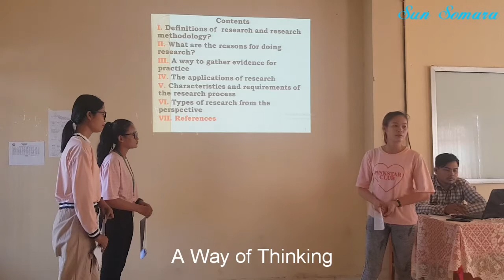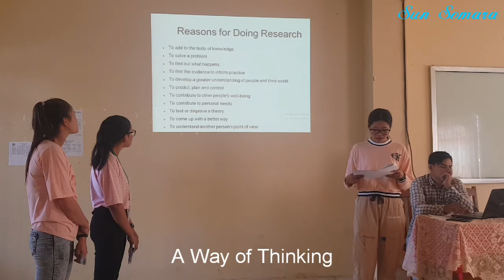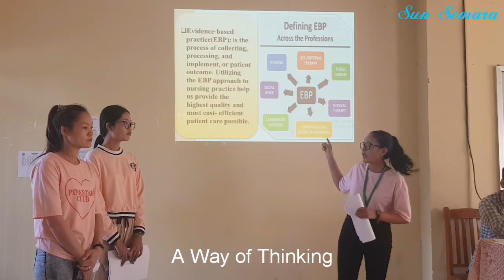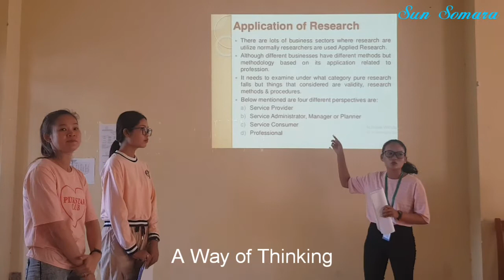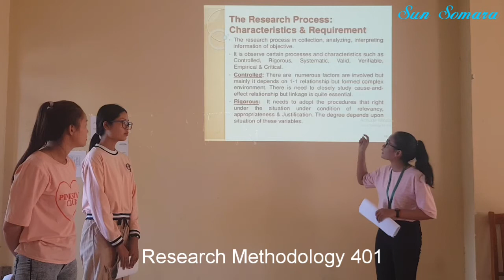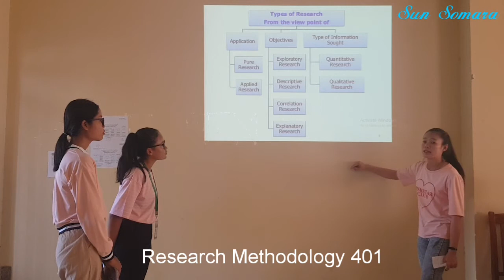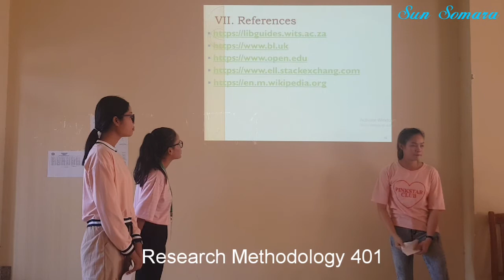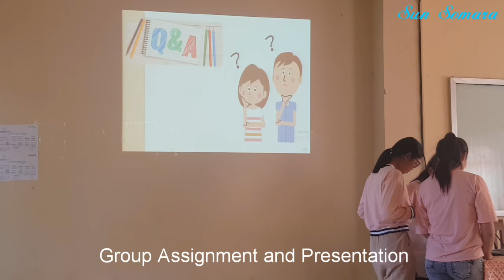Chapter 1 A Way of Thinking | Research Methodology | Research Design Skills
Research Methodology, Group Assignment and Presentation, Translation and Interpreting Skills, Professional_Development, Lifelong Learning, Lean English, Howto,